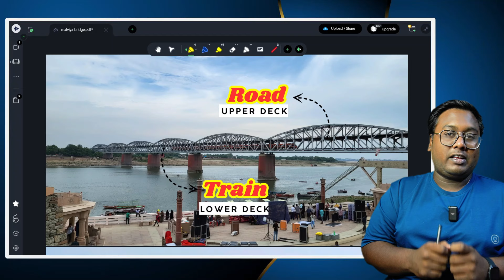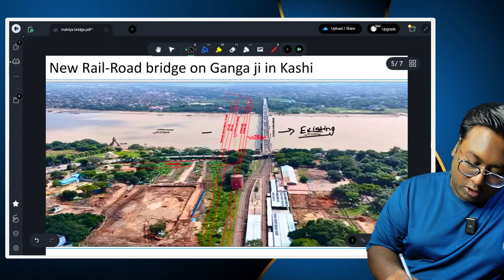उत्तर प्रदेश का पहला DOUBLE DECKER BRIDGE बनेगा ₹ 2642 crore की लगत से